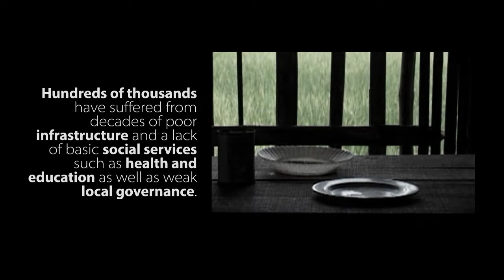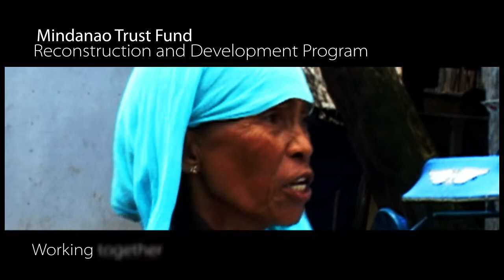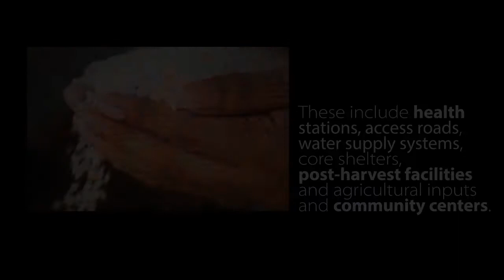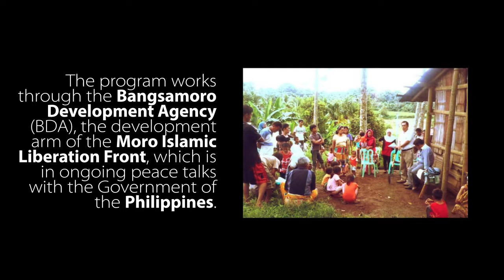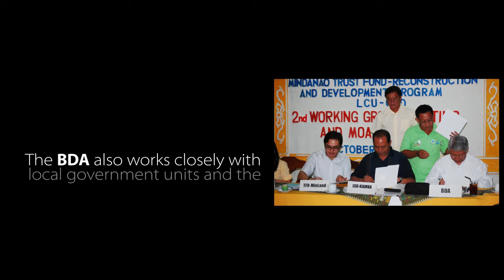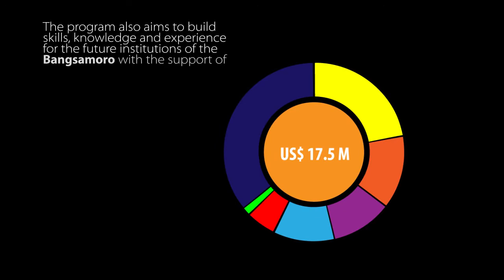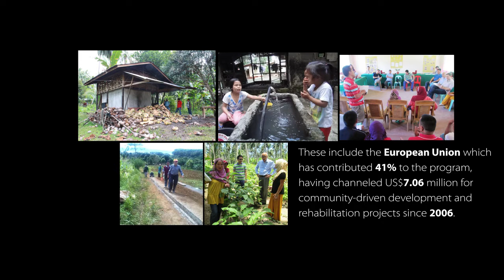Building capacities, uniting people for peace and development in Mindanao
(A video featuring the MTF-RDP of the World Bank, together with BDA, Minland and CFSI)

This video features how the Mindanao Trust Fund for Reconstruction and Development (MTF-RDP) provides assistance to the communities affected by conflict in Mindanao. It shows how the program assist in the social recovery in the region- empowering communities, fostering leadership, promoting unity among communities  in finding solutions to the problems.